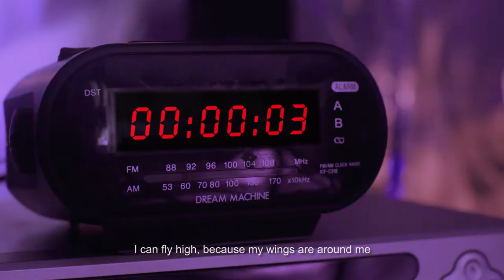Brunei Cement "How do you build your nation?"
Brunei Cement Butra HeidelbergCement |  How do you build a nation?

Prod. house: Visionary Project film